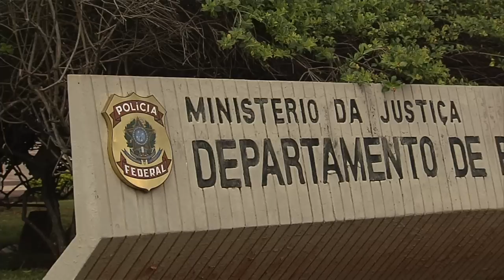Operação desarticula quadrilha suspeita de fraudar R$ 19 bilhões da Receita Federal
NBR NOTÍCIAS - 26.03.15: A Polícia Federal realiza, nesta quinta-feira (26), a Operação Zelotes para desarticular organização suspeita de manipular julgamentos de processos junto ao Conselho Administrativo de Recursos Fiscais, do Ministério da Fazenda.  A quadrilha pode ter causado prejuízo de até R$ 19 bilhões à Receita Federal. Foram expedidos 41 mandados de busca e apreensão no Distrito Federal, em São Paulo e no Ceará, e decretados o sequestro dos bens e bloqueio dos recursos financeiros dos principais envolvidos na investigação.